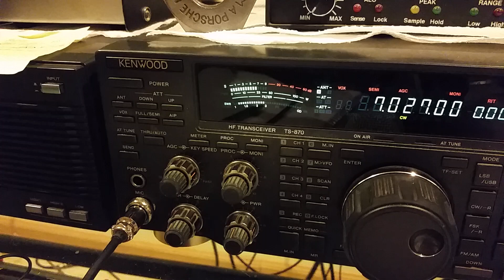OX7AM, 40m, 28 October 2019, 2148z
de wa2vuy: Nice signal from Greenland 1hr 15m before sunset